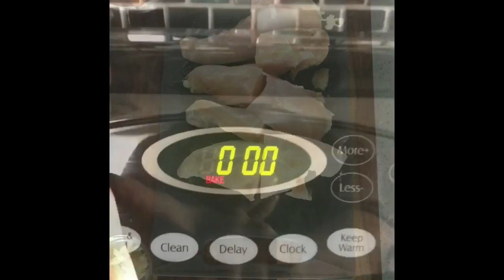Greek Chicken 5.0 by AGREEKTWIST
Chicken breast, potatoes, carrots, onions, garlic, baked in a skillet in a lemony cream sauce